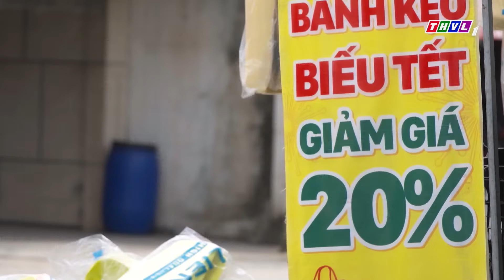Phim Ngắn 2024 | KÍ ĐẦU BÀ BẦU | Phim Ngắn Việt Nam 2024 | Phim Việt Nam Mới 2024 | Phim Miền Tây